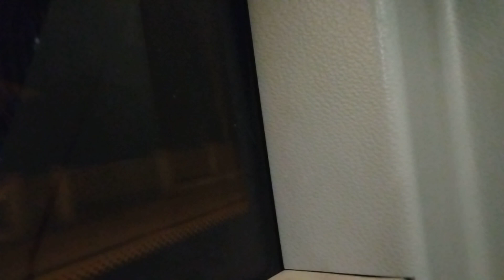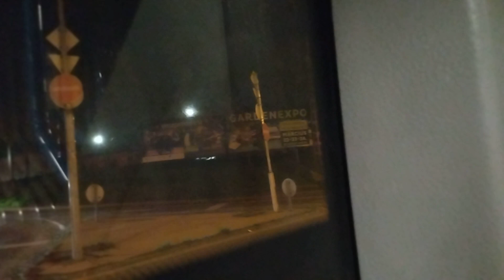MERCEDES CONECTO G2 C AA-DR-755 BKV BKK 169E BUSZ VONALÁN PÓTOL RITKA PÓTLÁS KŐBÁNYÁS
Ami érdekes volt az nap XVII ÉS PÉCEL KŐBÁNYÁS  EX BKV-S BUSZ CONECTO  PÓTLÁS VOLT ami az a vonalat Volán busz üzemeltei az a vonalat Mercedes Conecto G2  mogyoród  a busz vonalán érdekeskén BKV-S BUSZ IS FELBUKKANNAK  PÓTOLNI EZEN A VONALÁN SAJNOS SZEMÉLYZET HIÁNY IS
VISZONYLAT 169E  BUSZ
TELEPHELY KŐBÁNYAI TROLIBUSZGARÁZS.
ÜZEMELTETŐ BKV
TÍPUS MERCEDES CONECTO G2
RENDSZÁM AA-DR-755
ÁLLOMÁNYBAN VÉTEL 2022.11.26